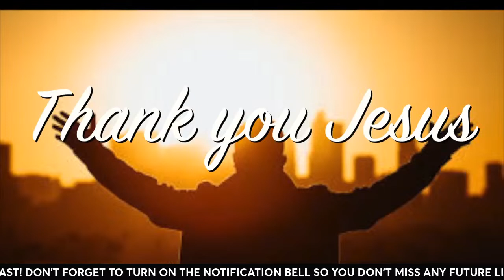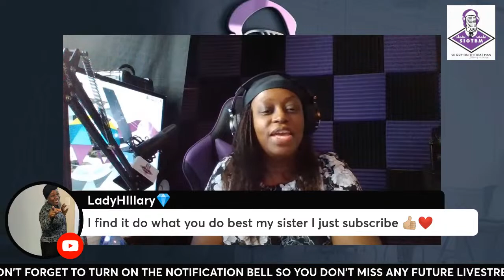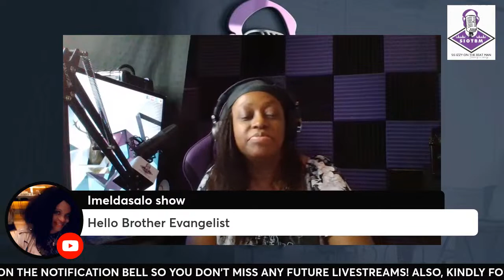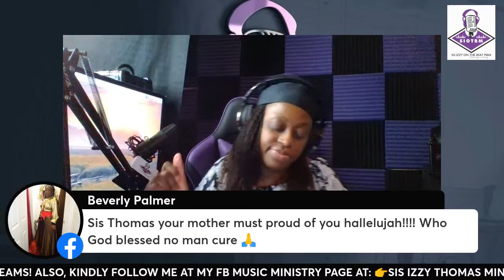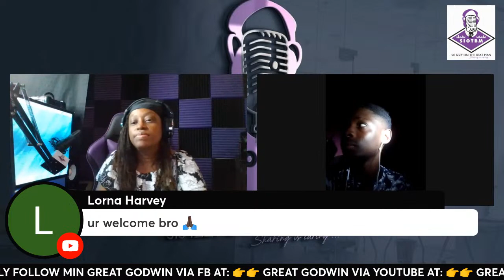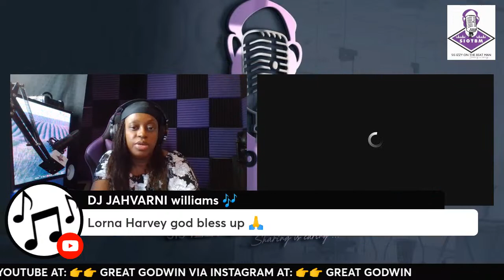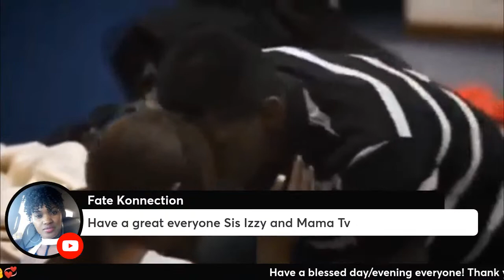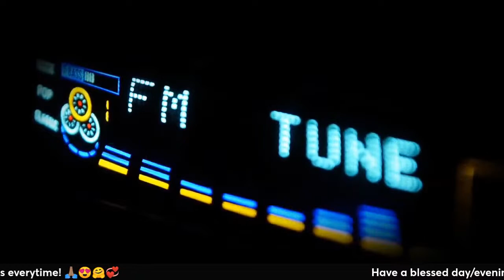Topic: Music and Ministry Part 119 - Great Godwin 🇳🇬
**PLEASE GO OVER TO MY YOUTUBE FOR THE ENTIRE INTERVIEW UNINTERRUPTED***

Greetings everyone! Join me live on Tuesday, March 7, 2023 for a one on one conversation with Recording Gospel Artiste Min Great Godwin straight out of Nigeria 🇳🇬!

Happening live at 1:00 PM Belize 🇧🇿/ CST/2:00 PM Jamaica 🇯🇲 & EST 🇺🇸/7:00 PM UK 🇬🇧 & Ghana/8:00 PM Nigeria 🇳🇬/9:00 PM Zambia 🇿🇲 & South Africa 🇿🇦! /10:00 PM Kenya 🇰🇪 & Uganda 🇺🇬!

Let's hear what's next in his Ministry. This will be a powerful show. Come and get to know more about his and what's next on his agenda. You don't want to miss it!

Follow me in all Social Media Platforms. Search: 👉 Sis Izzy Thomas

Via Instagram 👉👉 I'm on Instagram as @sisizzythomas. Install the app to follow my photos and videos.

Hard copies are also available upon request!